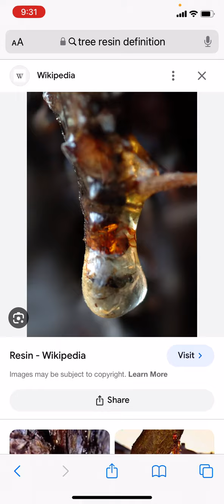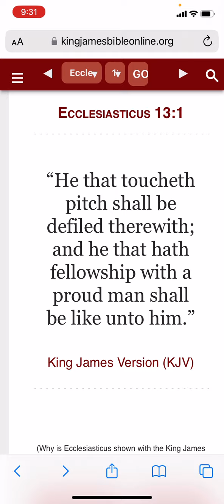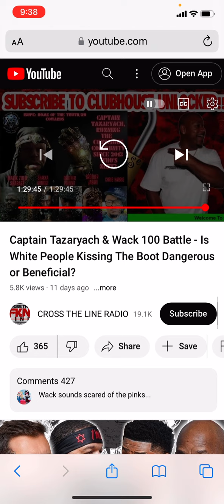Captain Tazaryach Stuck In The Wackiness!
Ecclesiaticus 13: 1

"He that toucheth pitch shall be defiled therewith; and he that hath fellowship with a proud man shall be like unto him."